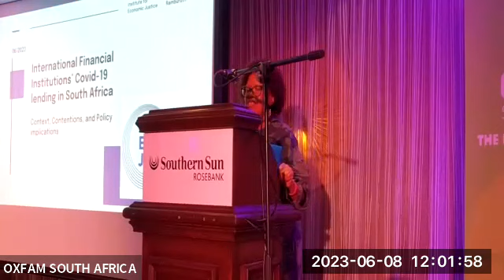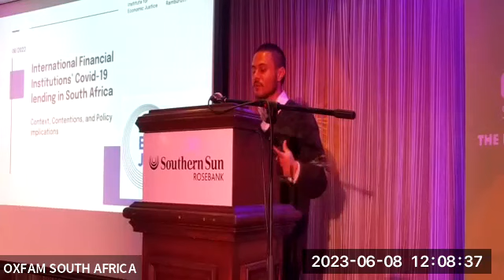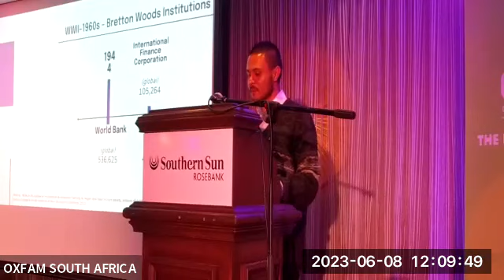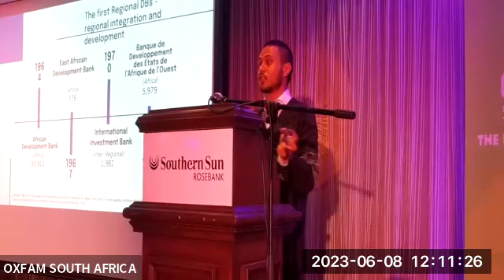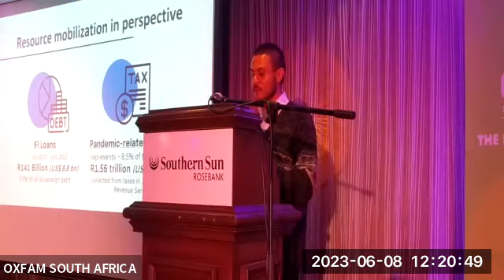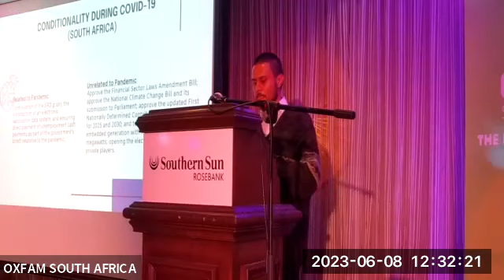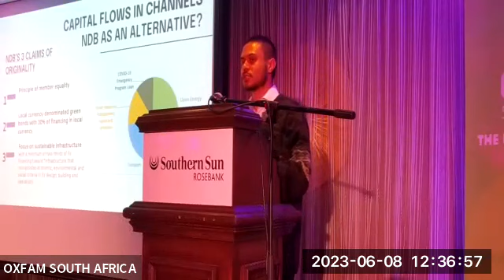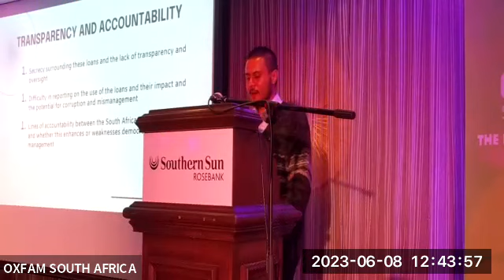Report Launch | IFIs’ Covid-19 lending in South Africa: Context, contentions and policy implications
Launched during a hybrid event on 8 June 2023, a summary of the report, IFIs’ Covid-19 lending in South Africa: Context, contentions and policy implications, its findings, and proposals was presented by IEJ Researcher, and report co-author, Kamal Ramburuth.

Facilitated by Lebogang Ramafoko, Executive Director of Oxfam South Africa (launch event co-hosts), discussants in response to the report included:
Dr Ricardo Gottschalk, a senior economist with the United Nations in South Africa, and
Dr Lwandle Mqadi, who oversees Responsible Investments and Sustainability at the Industrial Development Corporation.